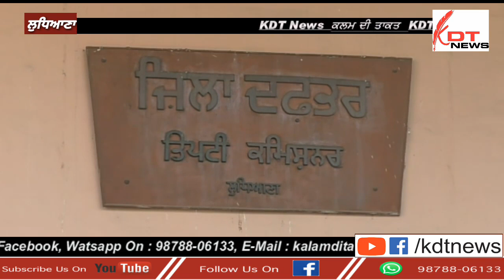Ludhiana : ਰਾਸ਼ਟਰੀ ਸਿੱਖ ਸੰਗਤ ਨੇ ਡੀ. ਸੀ. ਦਿੱਤਾ ਮਿੰਗ ਪੱਤਰ